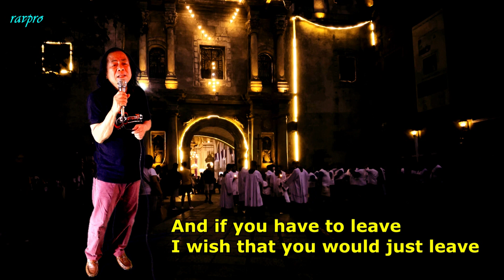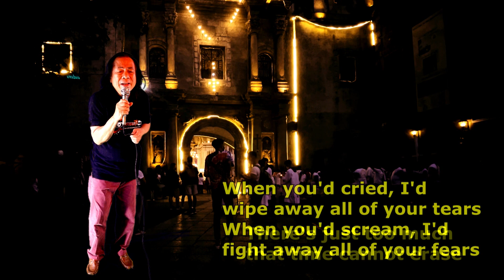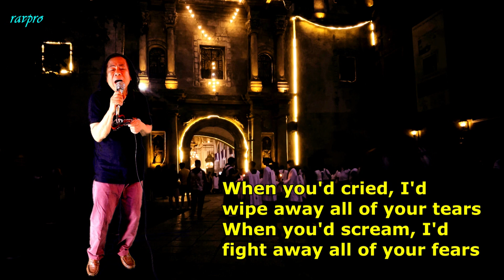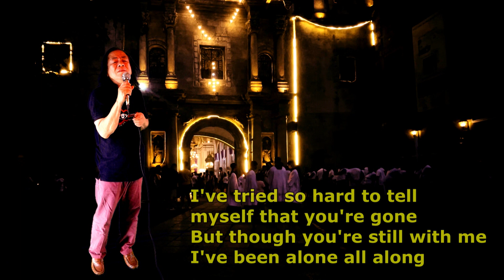My Immortal by Evanescence cover by Monching A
Background videos videograph by ravpro: San Agustin Church, Intramuros, Manila.

The following are from Wikipedia:

My Immortal is a Harry Potter-based fan fiction serially published on FanFiction.net between 2006 and 2007. Though notable for its convoluted narrative and constant digressions, the story largely centers on a non-canonical female vampire character named "Ebony Dar'kness Dementia Raven Way" and her relationships with the characters of the Harry Potter series, particularly her romantic relationship with Draco Malfoy, culminating in her travelling back in time to defeat the main antagonist of the series, Lord Voldemort. The work takes its name from the song "My Immortal" by Evanescence.

My Immortal is popularly regarded as one of the worst works of fan fiction ever written.[1][2][3] Since the work's publication, it has gained infamy for its constant grammar and spelling errors, plot inconsistencies and complete disregard for the original Harry Potter source material. Despite this, the series has also inspired multiple derivative works, including a YouTube web series, and is viewed with nostalgia for adolescent fan life.

The author's identity has never been confirmed and has been deemed "unsolvable". The author originally published the story under the username "XXXbloodyrists666XXX" and gave their name as "Tara Gilesbie". In September 2017, someone claiming to be the author updated a FictionPress account stating that she had created an active Tumblr account under her real name; an effort to locate this Tumblr account resulted in the account of young adult novelist Rose Christo. She has since stated that she was one of two co-authors of My Immortal and had provided evidence of her authorship to Macmillan Publishers, but controversy that same month over factual errors in her then-forthcoming memoirs has led to doubt as to her authorship.

The story has been speculated to be a hoax designed to fool and troll readers or to satirize fan fiction, but others consider the work and the alleged online presence of the author too elaborate to fake effectively. In September 2017, Christo stated that My Immortal is a work of satire, though her authorship remains disputed.

Plot
The protagonist of the story is Ebony[note 1] Dark'ness Dementia Raven[note 2] Way, a seventeen-year-old vampire who attends Hogwarts (located in England instead of the original books' Scotland) as a member of Slytherin House. Hogwarts is depicted as being divided between two cliques, the "goffs" and the preps. Ebony and all the sympathetic characters are part of the goth clique while the members of the prep clique are portrayed unsympathetically. Many of the main characters of Harry Potter are given "goffik" [sic] makeovers which are so extensive that they bear little similarity to their original characterization. Harry, for example, has transfigured his lightning bolt scar into a pentagram, moved to the Slytherin House, and now goes by the name "Vampire" because he "love[s] the taste of human blood". Similarly, Hermione Granger has changed her name to "B'loody Mary Smith" and lives as a goth vampire Satanist in Slytherin as well. It appears that Ebony and her classmates are depicted as attending Hogwarts in the mid-2000s, instead of the 1990s when the Harry Potter series is canonically set. This can be judged by the repeated references to scene and emo culture, which were experiencing a sharp rise in popularity at the time, such as a reference to My Chemical Romance, who did not form until 2001.

The story begins by focusing on Ebony entering a relationship with Draco Malfoy, who is depicted as shy, sensitive, and bisexual. Draco invites Ebony to a Good Charlotte concert in Hogsmeade. She agrees, and the two fly to Hogsmeade together in Draco's black flying Mercedes-Benz. After the concert, they do not return to the castle. The two instead have intercourse in the Forbidden Forest. They are discovered by Hogwarts' headmaster Albus Dumbledore (referred to in places as "Albert Dumblydore" and a variety of other names), who yells at them and derides them as "motherfukers" [sic]. In a subsequent author's note, it is explained this outburst occurred because Dumbledore was suffering from a headache.